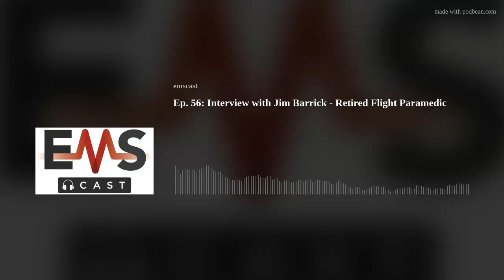Ep. 56: Interview with Jim Barrick - Retired Flight Paramedic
Jim Barrick has more than 37 years of experience in Emergency Medical Services and Helicopter Emergency Medical Services (EMS and HEMS).  His humble approach makes him a wealth of wisdom for anyone in this career field.  As kickoff for 2024 we depart from our normal format of short education topics to long term reflection.  If you work in and around EMS and Critical Care Transport, learn from Jim.  Take time to listen to those in your world that have years of experience and expertise.  Take time to be humble and learn the lessons they pass forward.  Many of them have been paid for with hardship.  Take time to reflect on your goals as a provider and how you want to better yourself in 2024!
We sat down with Jim in the kitchen of his North Carolina home to learn about his experience with Orange County, North Carolina and Carolina Air Care.  Jim was in a group of 5, that were the first Flight Paramedics in the state of North Carolina.  They helped pioneer a program that is now a staple of EMS in the State of North Carolina.  Carolina Air Care is a division of UNC Health, a part of the University of North Carolina system.  They currently provide critical care transport to the entire state of North Carolina.  If it can happen, Jim has seen it.